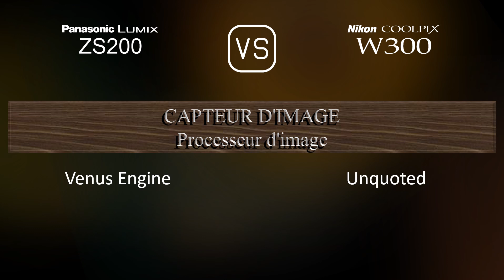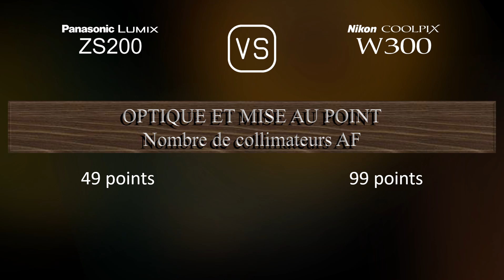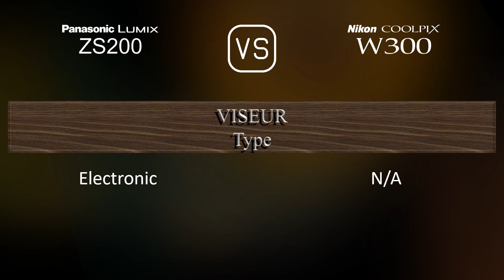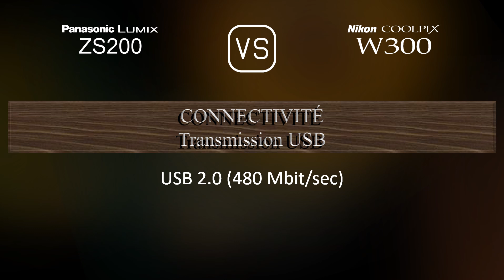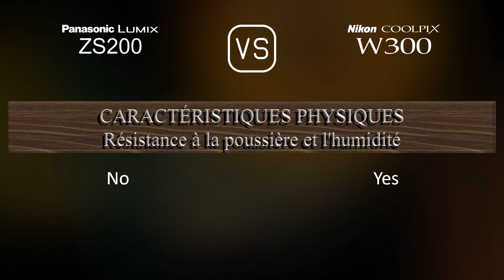Panasonic Lumix ZS200 vs. Nikon Coolpix W300: Une Comparaison de Caractéristiques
Cette vidéo fournit un aperçu des fonctionnalités du Panasonic Lumix ZS200 et du Nikon Coolpix W300 dans une comparaison de caractéristiques (comparison of specifications).

00:25 LANCEMENT
00:33 BOÎTIER
00:40 CAPTEUR D'IMAGE
01:01 IMAGE
01:16 OPTIQUE ET MISE AU POINT
01:55 ÉCRAN
02:13 VISEUR
02:27 FONCTIONNALITÉS PHOTOGRAPHIQUES
03:20 FONCTIONNALITÉS VIDÉOGRAPHIQUES
03:35 STOCKAGE
03:38 CONNECTIVITÉ
04:03 CARACTÉRISTIQUES PHYSIQUES
04:21 AUTRES CARACTÉRISTIQUES